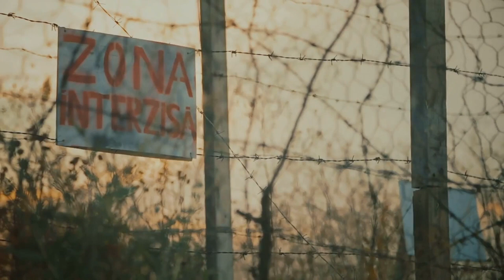Remembering the Vietnam War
The Vietnam War, a harrowing war for all involved. Learn about the major battles, the human cost and the lessons learned from this conflict